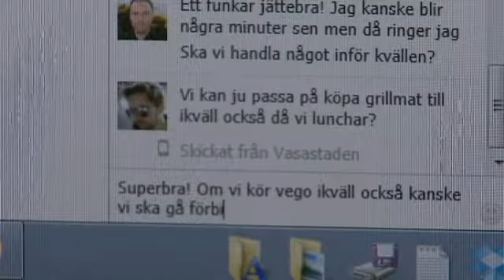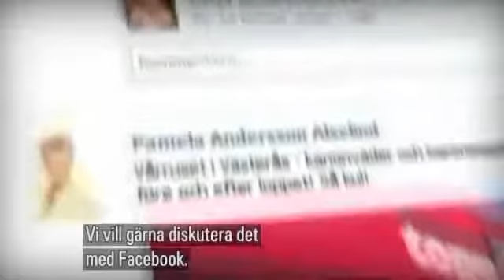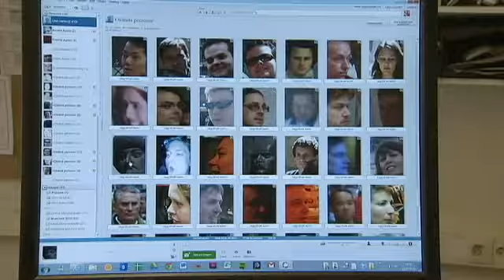Facebook får norska datainspektionen att se rött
14 augusti 2012